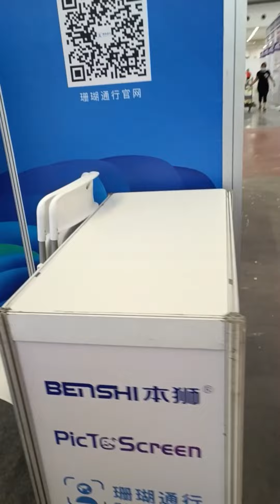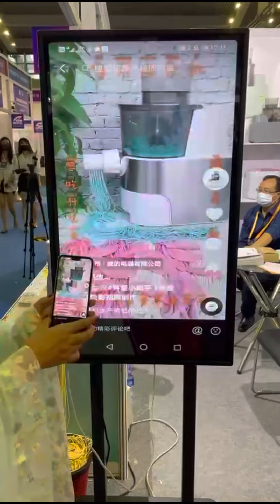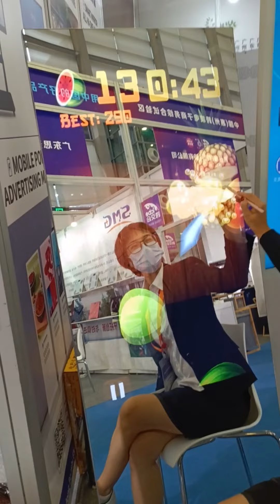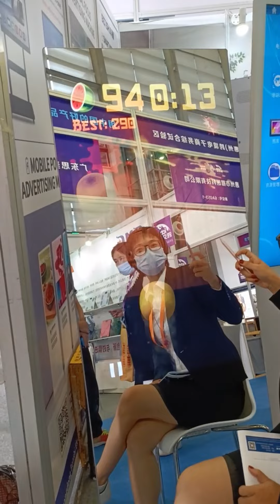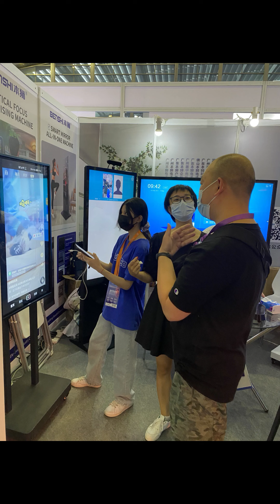Consumer electronics Fair in ShenZhen 2021 (1)